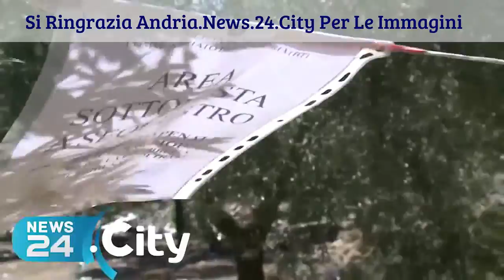Lunedi'I Primi Interrogatori a Trani 18.7.2016